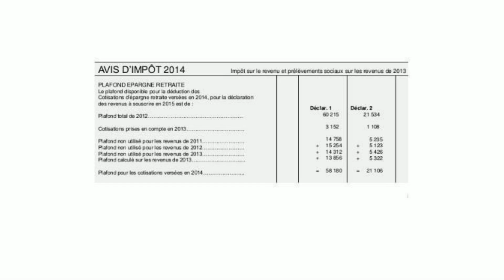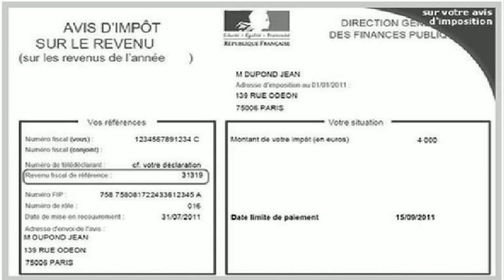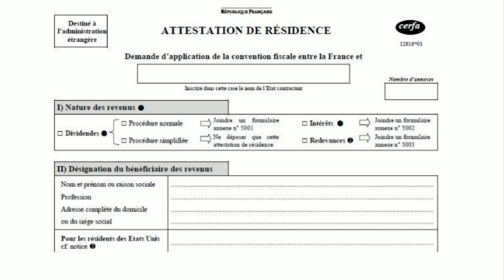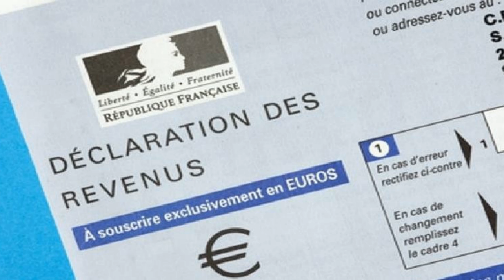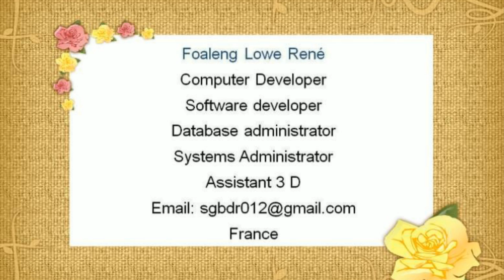A quoi sert un avis d'impôt sur le revenu ?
AVIS D'IMPÔT SUR LE REVENU
Toute personne imposable à l'impôt sur le revenu doit souscrire une déclaration d'ensemble de ses revenus à l'administration fiscale.
L'avis d'impôt sur le revenu vous permet de justifier du montant des revenus que vous avez déjà déclarés.
A l'issue du traitement des déclarations de revenus, la Direction générale des Finances publiques (DGFiP) établit les listes de contribuables passibles de l'impôt sur le revenu ou non-imposables, appelées rôles. Les rôles constituent des titres exécutoires pour le recouvrement des impôts des personnes imposables.
L'avis d'impôt établi au nom de chaque contribuable constitue un extrait du rôle.
L'avis d'impôt est un document indispensable à l'accomplissement de certaines démarches auprès d'organismes publics ou privés (caisse d'allocations familiales, préfecture, banque…).
En cas de demande par l'un de ces organismes, il suffit de fournir une photocopie de cet avis.. La mention « original à conserver » ne figure plus sur les avis d’impôt depuis les avis d’impôt 2015.
Vous pouvez aussi fournir l'Avis de Situation Déclarative à l'Impôt sur le Revenu (ASDIR).
L’organisme demandeur d’un avis d’impôt ou d'un ASDIR peut vérifier, sur le service de vérification en ligne des avis, que le document que vous lui fournissez est bien conforme à votre situation fiscale.